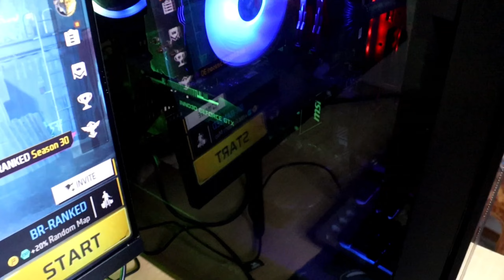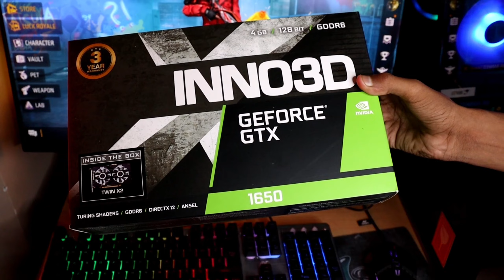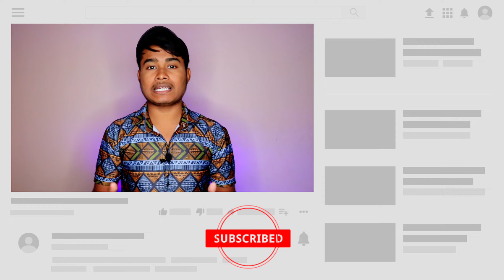My New Gaming Pc 😍 | Best Gaming Pc For Free Fire | How To Build A Gaming Pc | Budget Gaming Pc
1. My New Gaming Pc
2. Best Gaming Pc For Free Fire
3. How To Build A Gaming Pc
4. Budget Gaming Pc
5. Best Gaming Pc Under 20000
6. Best Gaming Pc Under 50000
7. Free Fire Pc
8. Gaming Pc Setup
9. Gaming Pc Build
10. My New Dream Gaming Pc

📷 Instagram I'd  :- gautamcrazy23